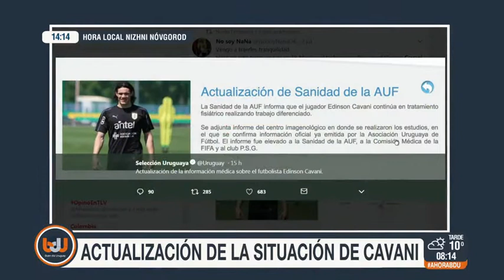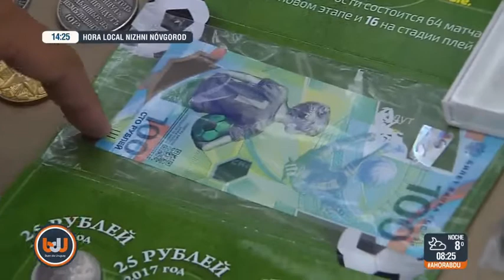FedeEduardoBDU 04 de Julio de 2018